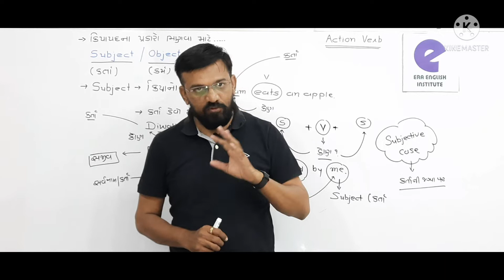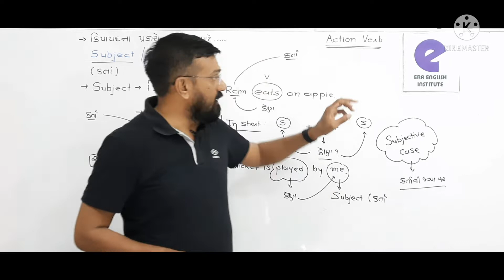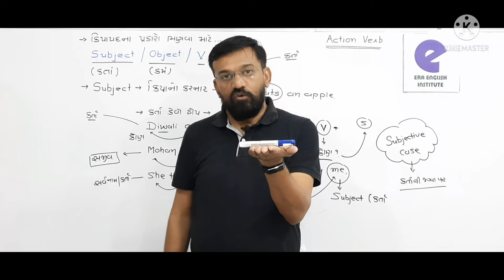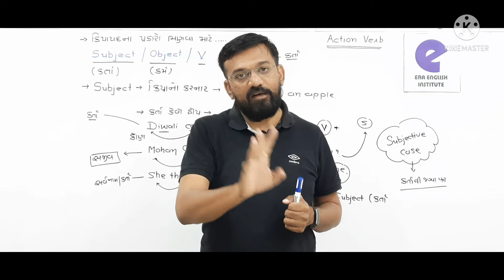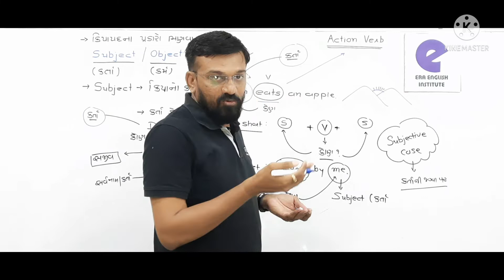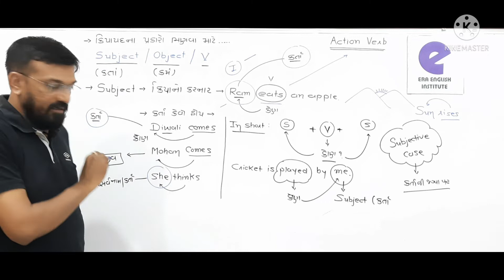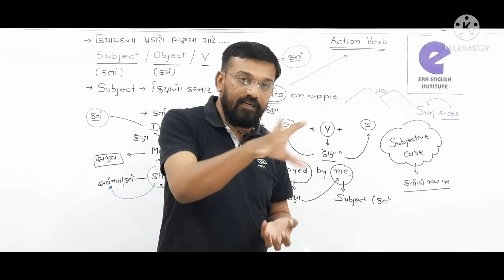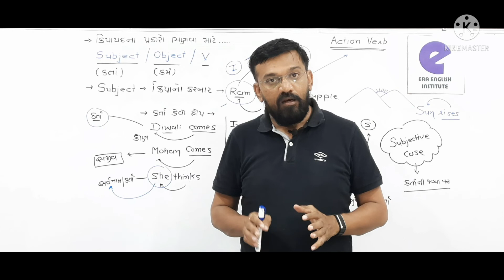WHAT IS SUBJECT? અંગ્રેજી ભાષામાં ક્રિયાનો કરનાર SUBJECT નું મહત્વ ભણીશું.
જ્યારે વાક્ય બને છે ત્યારે વાક્ય ની અંદર કર્તાનું એક પોતાનું અસ્તિત્વ હોય છે. સાદી ભાષામાં કહીએ તો ક્રિયાનો કરનાર હોય તેને  SUBJECT  કહેવાય છે.SUBJECT ની કઈ રીતે ઓળખવો? આ વિધાનમાં SUBJECT ન હોય તો ચાલે ખરું? મેદાનમાં SUBJECT ન હોય તો કયું વિધાન કહેવાય?
કરતા વિભક્તિ એટલે શું? આવી તમામ બાબતો વિષે આપણે આ વીડિયોની અંદર ડોક્ટર રાજેશ પટેલ દ્વારા ભણીશું.